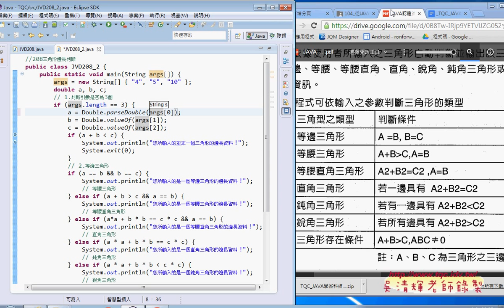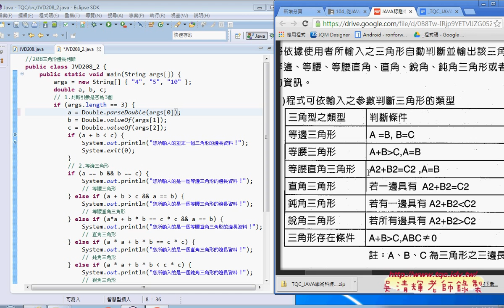01 208題如何多重判斷三角形邊長